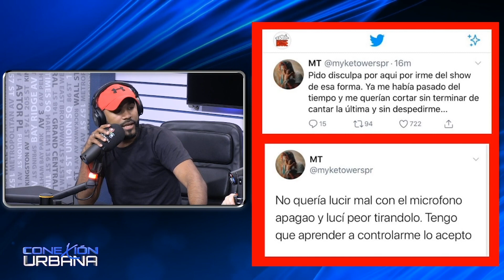Myke Tower y su berrinche estrellando micrófonos